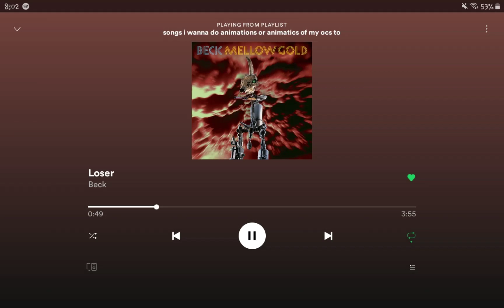when this was the only song you heard from beck until you heard the valley of the pagans with gorill